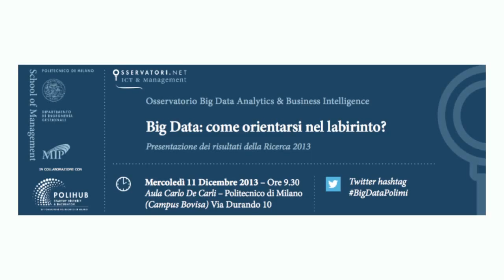All'evento BigDataPolimi con Decisyon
PoliHub all'evento BigDataPolimi ha incontrato Franco Petrucci di Decisyon per approfondire il mondo dei Big Data e scoprire cosa significa "Federation Engine".

Una giornata dedicata a Big Data Analytics & Business Intelligence. L'11 dicembre presso l'Aula Carlo de Carli del Politecnico di Milano si è tenuto infatti l'evento di presentazione dei risultati della ricerca sulla Big Data Analytics & Business Intelligence organizzato dall'Osservatorio Big Data Analytics & Business Intelligence e promosso dalla School of Management del Politecnico di Milano. Nell'ambito del Convegno si è svolta una tavola rotonda organizzata in collaborazione con PoliHub che ha visto la presenza delle principali Startup italiane specializzate sul tema dei Big Data come in questo caso Decisyon. Moderatore della tavola rotonda, Stefano Mainetti, Consigliere Delegato di PoliHub.